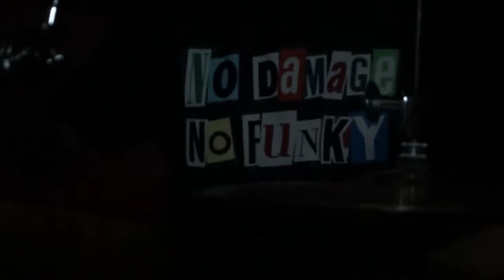jamMdkGitary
Zamczi - gitara
Bartas - gitara
Kwiatas - bas
Mikesz- perkusja
Super - kamera

Nie udostępniać bez pozwolenia